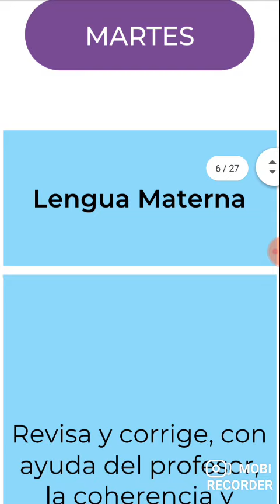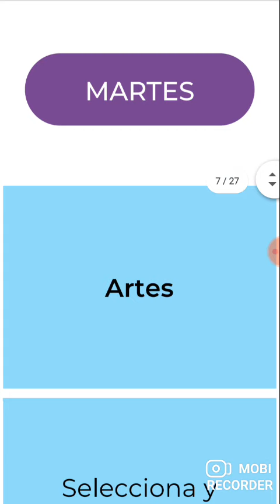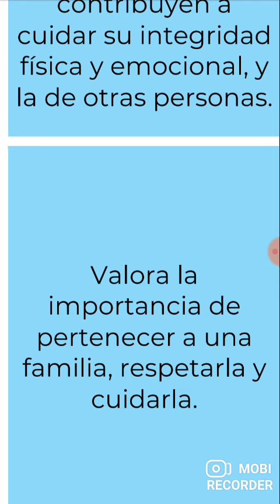aprende en casa 3, primaria 2, martes 12 de enero del 2021. segundo año aprendizajes esperados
Aprende en casa materiales educativos que te servirán como apoyo durante estos días y junto con tu familia y maestr@s te invitamos a revisar la plataforma Aprende en Casa